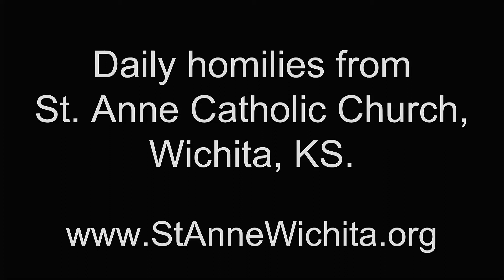Trusting God Means Trusting in His Timing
Homily for Tuesday of the Third Week of Advent, December 17, 2019